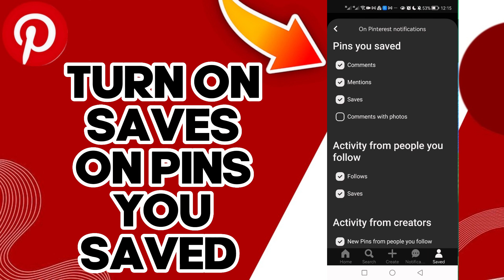How To Turn On Saves On Pins You Saved On Pinterest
in this video we discuss :